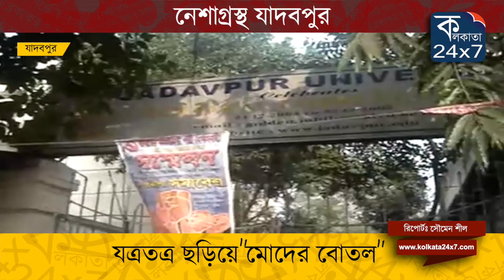নেশাগ্রস্ত যাদবপুর বিশ্ববিদ্যালয়- JADAVPUR